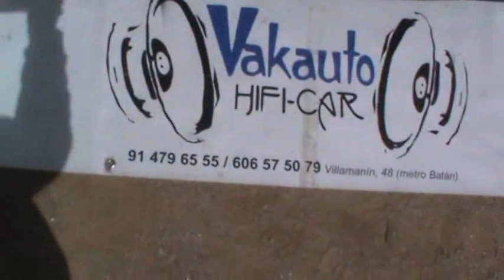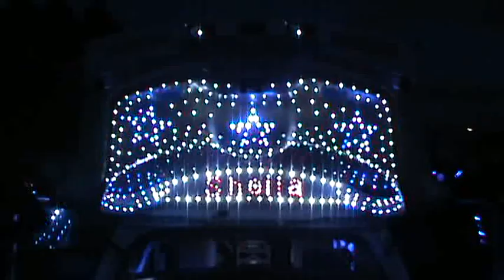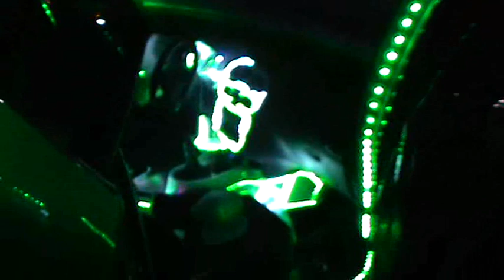I Tembleque Motor Show. Campo de fútbol. 23-4-2016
Grabado por Euyín.